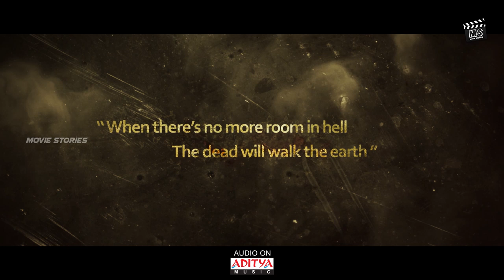Mumait Khan HEZA Official Trailer || Munna Kasi, Mumait Khan, Nutan Naidu hezamovietrailer || MS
Watch Here